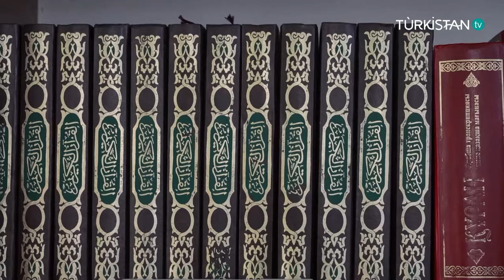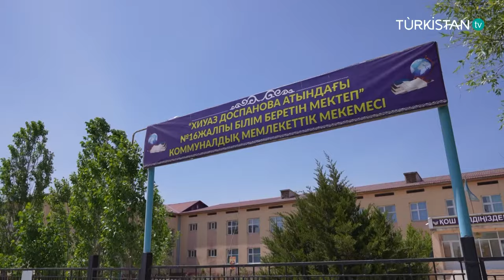Үлгілі ауыл | Жанға жайлы мекен – Жантақсай ауылы